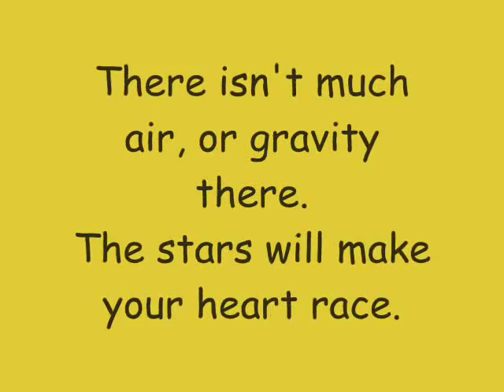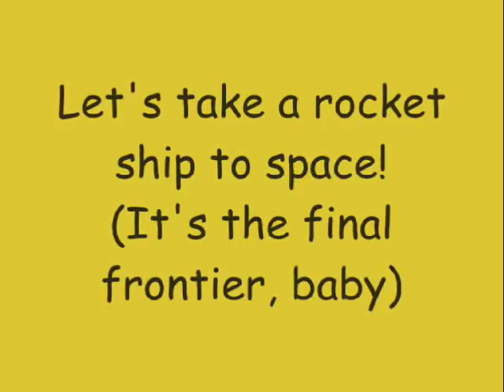Phineas And Ferb - Let's Take A Rocket Ship To Space Lyrics (extended + HQ)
Song: Lets Take A Rocket Ship To Space
By: Danny and the Jaytones
Episode: Out To Launch